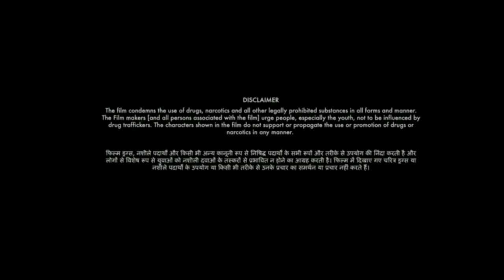Sirf Tum Full Movie 1999 HD 1080p Facts | Sanjay Kapoor, Priya Gill, Sushmita Sen| Review And Facts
WhatsApp number
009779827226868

Sirf tum movie 1999 hd facts Sirf tum movie review hindi
Sirf tum movie salman khan

Ak Movie Facts Entertainment
Thank for the watching video